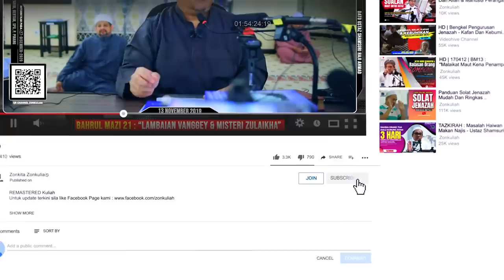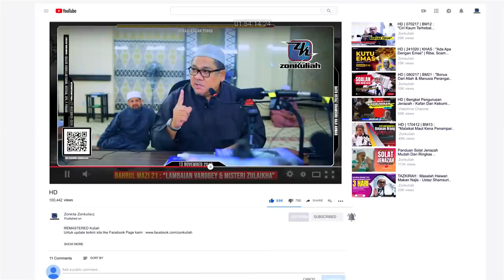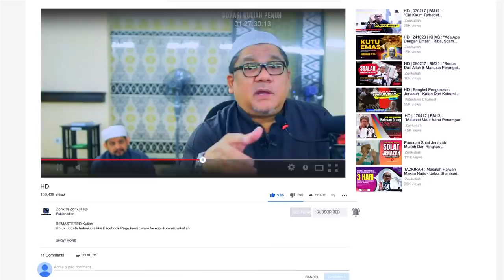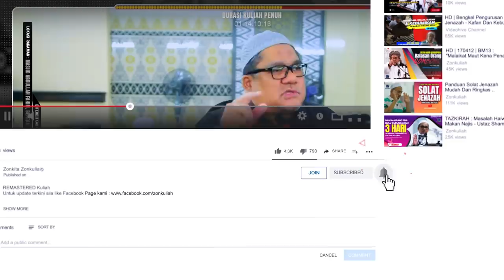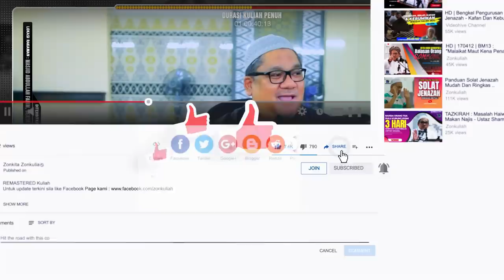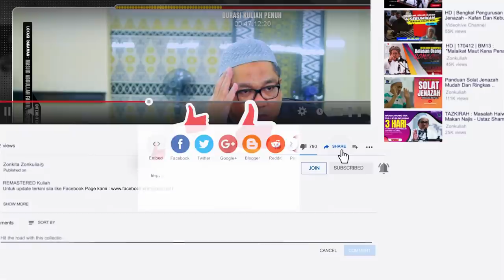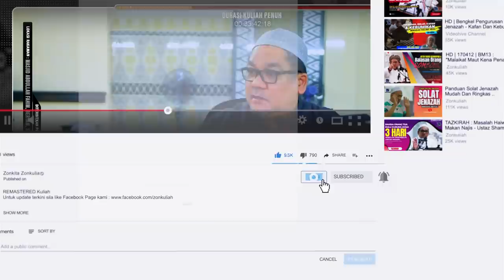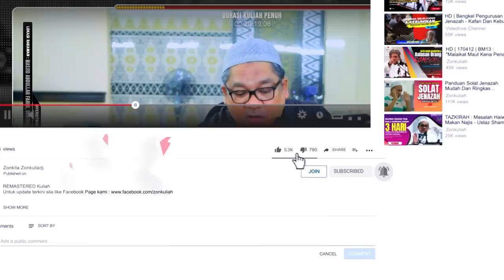BM21-Siri 44 | 131119 | "Lambaian Vanggey & Misteri Zulaikha" - Ustaz Shamsuri Ahmad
REMASTERED Kuliah Kitab Bahrul Mazi Jilid 21 yang berlangsung di Masjid Abdullah Fahim, Bertam, Kepala Batas, Pulau Pinang pada 11hb November 2019.

~ Kisah Saidina Ali R.A nak meminang anak Abu Jahal
~ Style orang Pulau Pinang sembang (tambah bawang goreng)
~ Kebijaksanaan Fatimah (Anak Nabi) dalam berbicara
~ Jumlah kesemua anak Nabi Muhammad S.A.W
~ Pertanyaan sahabat melihat Nabi menangis semasa kematian anak Nabi bernama Ibrahim
~ Sejarah ringkas para anak Nabi
~ Salah seorang sahabat Nabi yang sangat istimewa
~ Bisikan Rahsian Nabi yang menyebabkan Fatimah menangis
~ Tarikh kelahiran dan kewafatan Nabi
~ Siapa "Abu Al-As" yang disebut dalam Hadis Nabi
~ Diuji dengan anak jadi penagih dadah
~ Peristiwa yang menyebabkan Nabi berasa sangat sedih dan hiba
~ Akhlak Nabi dengan orang bukan Islam (seorang Yahudi)
~ Betapa sayangnya sahabat Nabi kepada Rasulullah
~ "Saya tidak bertanggungjawab atas apa yang tuan-tuan faham.."
~ Kita cakap lain, orang faham macam lain
~ "Bapak,.. Cikgu kafirkan saya..."
~ Jangan banding-bandingkan kemulian antara Nabi-Nabi
~ Kedudukan Nabi Musa ketika dibangkitkan di Mahsyar
~ Kisah Nabi dan seorang budak Yahudi
~ Masuk Islam, terlepas dari Neraka
~ Nabi suruh jaga persaudaraan
~ Parti berbeza, jangan sampai merosakkan persaudaraan kita
~ Jangan kita jadi batu api yang melaga-lagakan sesama orang Islam
~ Berpecah sampai tak boleh nak pecah dah
~ Orang kafir bersatu sesama mereka
~ Akan terjadinya satu fitnah dan kerosakan besar di atas muka bumi
~ Pelbagai nama tapi satu suara
BAHRUL MAZI JILID 21 (MUKA SURAT 114)
~ Berkenalan dengan Surah Ali-Imran
~ Persamaan antara Nabi Adam dan Nabi Isa
~ Nama Bapa Nabi Musa dan Maryam
~ Dua jenis ayat dalam Quran (Ayat Muhkamah & Ayat Mutassyabihat)
~ Maksud Ayat Muhkamah
~ Maksud perkataan "Vangge" dalam bahasa Tamil (Kelas Bahasa Tamil)
~ Maksud Ayat Mutassyabihat
~ Apa yang dimaksudkan dengan "Ya seen.."
~ Dua aliran pemikiran dalam Islam (Salaf dan Khalaf)
~ Perkara yang tak perlu bergaduh
~ Masalah orang yang tuduh orang lain mujassimah (menjisimkan Allah)
~ Malangnya orang Islam ni, mudah sekali kita terpedaya
~ Harmonikan hubungan sesama kita
~ Dua jenis kitab tafsir Quran
~ Contoh dan maksud kitab Tafsir Bir Riwayah
~ Kena ada "eye contact" dalam memberi kuliah
~ Ramai Ustaz suka baca tajuk "Tanda kiamat" sambil tambah bawang goreng
~ Bahasa-bahasa klasik dan moden
~ Salah faham terhadap maksud Nabi Isa itu "Roh Allah"
~ Waktu yang terbaik untuk bersolat tahajjud
~ Keistimewaan Nabi Ibrahim
~ Ayat-ayat yang menimbulkan "masalah dan fitnah" bila ditafsirkan secara salah
~ Tafsiran yang melampau oleh sekumpulan dari Syiah
~ Kisah ajaib yang terdapat dalam Surah Al-Baqarah
~ Antara Rukun Khutbah Syiah
~ Kisah Nabi Yusuf (Antara yang diceritakan dalam Quran dan Israilliyat)
~ Drama box office zoom in zoom out
~ Saksi yang tidak disangka-sangka menjadi pembela
~ Harta Duiti Daki Dunia Hey, Duiti Nehi Mohabbat Chalo Hey
~ Mana timbulnya nama "Zulaikha" dengan Nabi Yusuf?